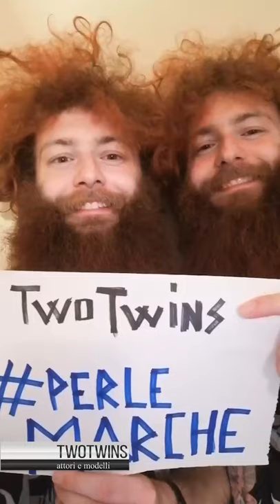Artisti, campioni e imprenditori uniti per sostenere il sistema sanitario marchigiano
Distanti ma uniti, tutti insieme per sostenere gli ospedali delle Marche in questo momento di difficoltà: tanti personaggi celebri della regione, musicisti, cantanti, attori, campioni dello sport, giornalisti, hanno realizzato un video appello che hanno condiviso sui propri canali social.
Tutti i messaggi sono stati raccolti in unico video che ha fatto il giro della rete e dei social, nel quale è stato promosso il sito ufficiale della regione Marche e la pagina “Donazioni sicure”, dove è indicato il conto aperto per donare a tutti gli ospedali del sistema sanitario marchigiano.